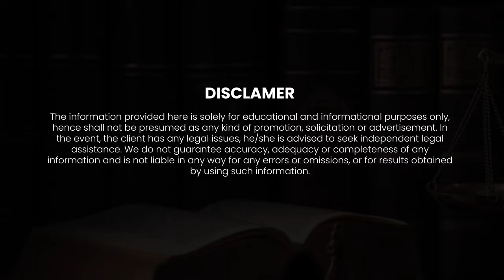Complete Procedure Of Court Marriage In 2024 | Same Day Court Marriage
2024 में कोर्ट मैरिज की पूरी प्रक्रिया | सेम डे कोर्ट मैरिज

Hi everyone,
In this YouTube Video, We delve deep into the process of court marriage in 2024, shedding light on the Act and Laws involved. Are you curious about how court marriages are conducted and the legal aspects surrounding them? Look no further! Court marriage has become a popular choice for couples seeking a legally recognized union without the complexities of a traditional wedding ceremony. Our expert team has compiled this ultimate marriage procedure guide to help you navigate through the process effortlessly. We begin by explaining the legal requirements for court marriage, including the necessary documents and eligibility criteria. Our comprehensive walkthrough covers the entire application process, highlighting key points to consider at each stage. Next, we delve into the procedures conducted at the court, shedding light on the formalities and paperwork involved. From obtaining the marriage license to solemnization and the signing of the marriage certificate, we leave no stone unturned. We provide a comprehensive breakdown of the entire court marriage procedure, explaining in detail the necessary steps and documentation required. Whether you're planning to tie the knot in court or simply seeking knowledge about this type of marriage, this video is a must-watch. Our expert legal team has meticulously researched and compiled the latest information on court marriage for the year 2024. We understand that the process can sometimes be confusing, which is why we simplify it for you, ensuring that you have a clear grasp of the Act and Laws governing court marriages. Discover the significance and benefits of a court marriage, as well as the legal rights and responsibilities it entails. We touch upon common concerns and misconceptions, addressing them with clarity and accuracy. Join us as we demystify the court marriage process in 2024, empowering you with the knowledge necessary to make informed decisions. Stay up-to-date with the current laws and regulations surrounding court marriages to ensure a seamless and legally valid union. Don't miss out on this invaluable opportunity to learn more about court marriages and their procedures in 2024.